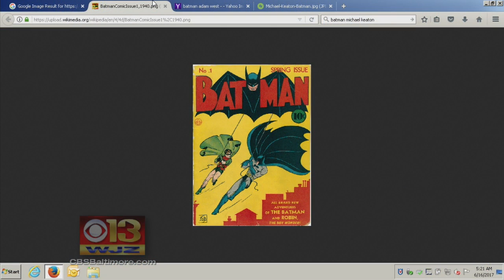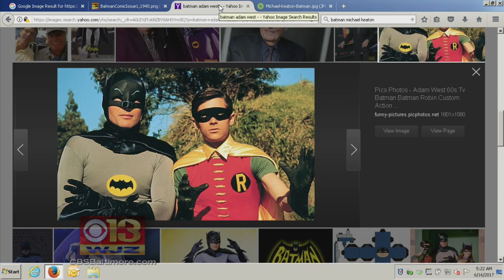LA Lights Up City Hall With Bat Signal In Honor Of Adam West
Tracey Leong Has More